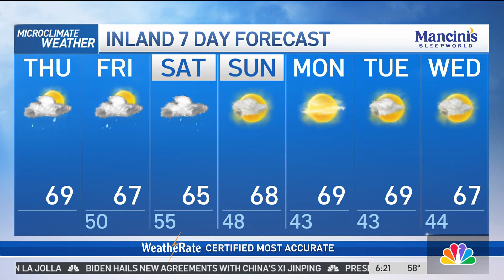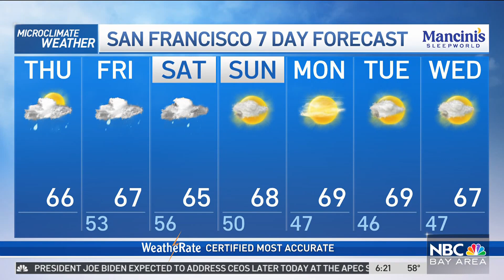Kari's forecast: Rounds of rain ahead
Meteorologist Kari Hall has an update on waves of showers and how much total rain is expected in the Microclimate Forecast.